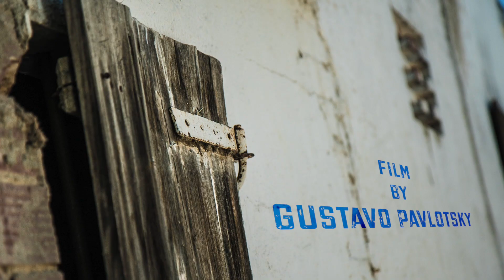Hombre de Vanguardia Ferran Calderon 2017